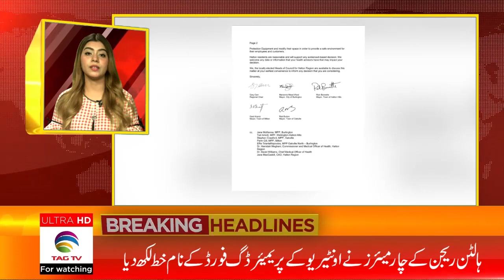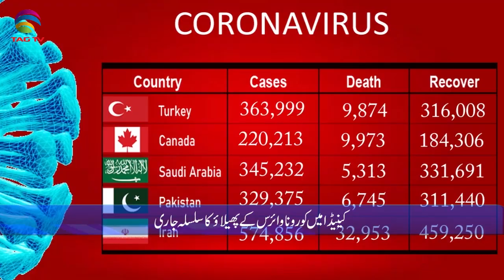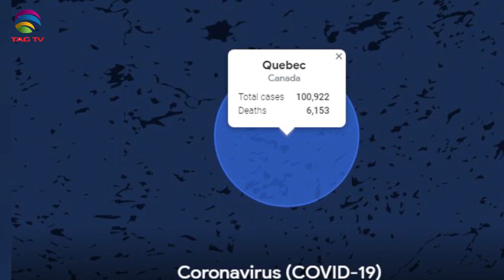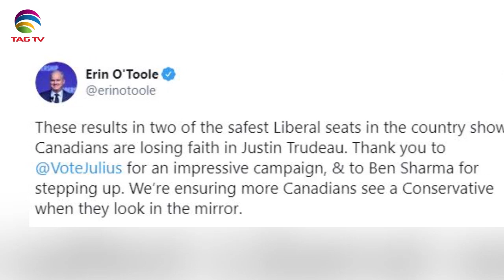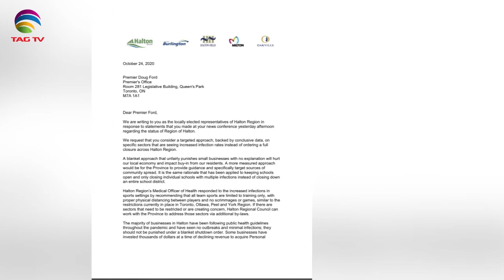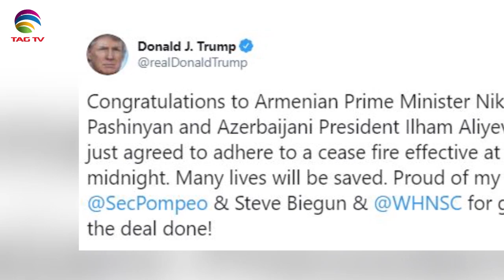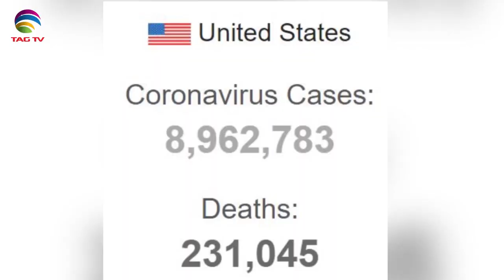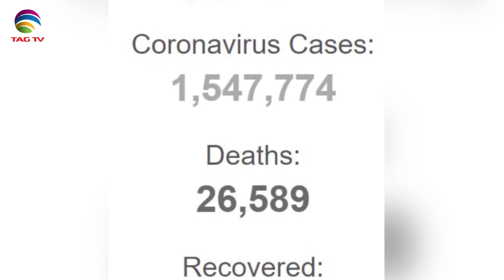Canadian & International News Bulletin in Hindi/Urdu - October 27, 2020